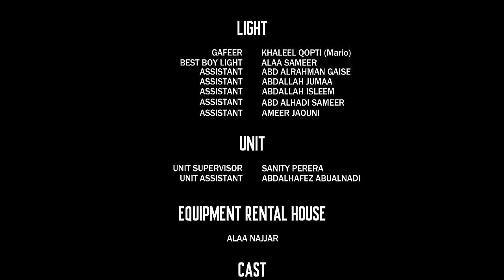BiGSaM & Siilawy - Ountha (Official Music Video) | بيج سام و سيلاوي - آنثى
Lyrics | كلمات

لسا بحارب
لسا ما شفت لك مثيل من بين كل هالتجارب
انتي رياحي الي تحرك كل قارب
اللحظات الاسرتني و انا شارد

حبيبي مستاهل
كل النجوم اللي نزلت يا ليل
و لسا بحاول
اعطيها السما بس بخاف ربي ويل

مشكلتي معاكي
اني بخاف ابعد عنك يا شطي
و سبحان مين سواكي
أنثى و فيكي الشدة تلين بس اسود قلبه ياللي بكاكي
و ما راضاكي
و ما غفاكي
نامي بـ كفاتي

و ما راضاكي
و ما غفاكي
نامي ب كفاتي

وحياة عيونك حني علي
عارف بلومك يتيم من هالفي
راحة من جفونك تغفى بإيدي
مافي من دونك و صعبة علي

لكي قلمي كا صائب
لكي ب فمي قصائد
لكي وطني و عائد
انا لكي فا لكي كواكب

و انا بـ صفتي شاعر
عندي الك انا خاطر
كوني قمري الي ضاوي
بسما نجمي الي لامع

فيكي كل شي ما بداه
خدي روحي كا فداء
خلي صوتي كا هدى
شافي فيكي كل اذى

تدفيكي حروفي و بضحي بكل شي
ماتروحي خوفي روحي لمين رح اشكيه

اطلبيني ما تشائي
انتي صبحي و مسائي
كوني نوري بظلامي
في عيونك انا غافي

انثريكي في منامي
ذوبي فيني لا تخافي
قلبي انا لكي حامي

مشكلتي معاكي
أنثى و فيكي الشدة تلين بس اسود قلبو ياللي بكاكي

راحة من حفونك تغفى بإيدي

اطلبيني ما تشائي .. انتي صبحي و مسائي ..
فيكي كل شي ما بداه .. خدي روحي كا فداء ..